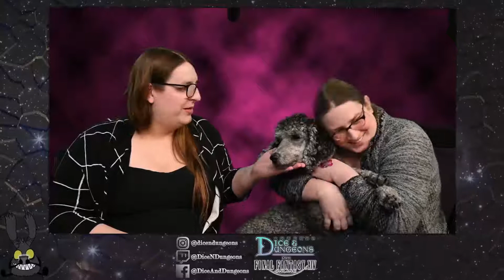Final Fantasy XIV - Valentines Is Just Running Around For 40 Minutes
In a Valentine's Day Special (Narrator: it wasn't special), Lexi and Nichole did the entire Valentiones (yeah, that's the in game name) quest chain. They planned a whole stream around it and then it was basically 40 minutes of running around Gridania... Oh well.

Want more action in Final Fantasy XIV? You can watch us play live over on Twitch Mondays and Tuesdays at 9PM Eastern. We also stream Destiny 2 on Wednesdays and Thursdays at 9PM Eastern.

To see all our content, you should head over to our where you can see if we have any ongoing contests We make content about painting miniatures for D&D play and we have our ongoing D&D campaign. You can watch all the art streams for the latest and to find story arc summaries so you can jump into the action without feeling left out (and without having to watch hundreds of hours of backlog).

The music is by Alexander Nakarada and you can check out his work on his channel